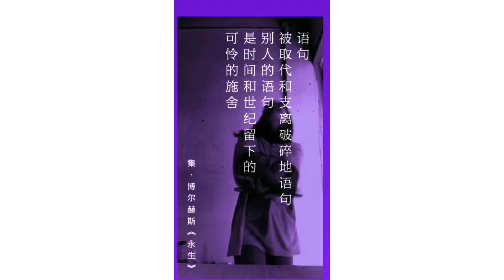Reels compitition voting system 2022 ✌️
2) Comments below that your favourite one.
3) Only one account voting will be accepted.
4) Starting vote date: 10/June/2022
5) Ending vote date: 13/June/2022
6) Results: Date: 15/June/2022

My fb name : KUAME NAGA

We will do more competition on a regular basics. so keep us following.

*KELLUM*